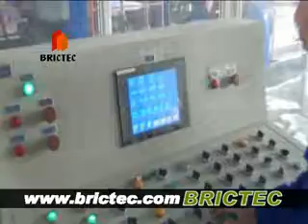Oferta de automática planta de fabricar ladrillo de cemento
we supply the brick making machine adopt german technology,brick cutter,loading

and unloading system adopt italy technology,the tunnel dryer and tunnel kiln

are tailored design,free risk invesment.

we are responsible for whole project, machinery,project construction,we provide one-stop service.